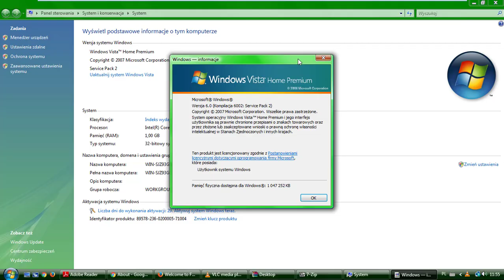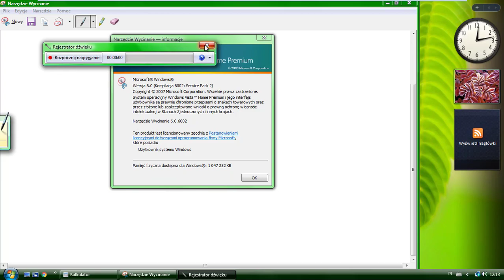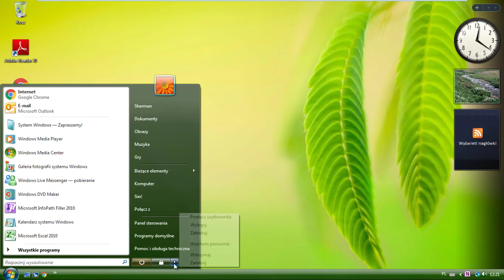Windows Vista Home Premium with Service Pack 2 (Polish) in VMWare Workstation Pro!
This is Windows Vista Home Premium with Service Pack 2 (Polish) in VMWare Workstation Pro!

No Serial!